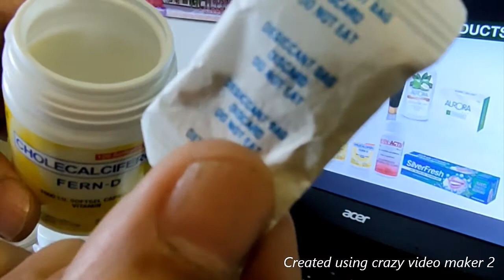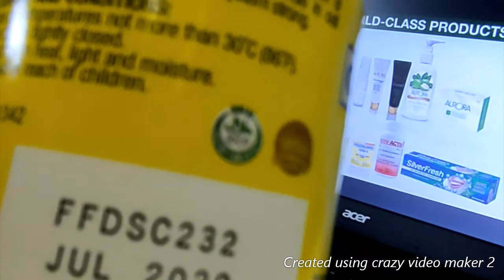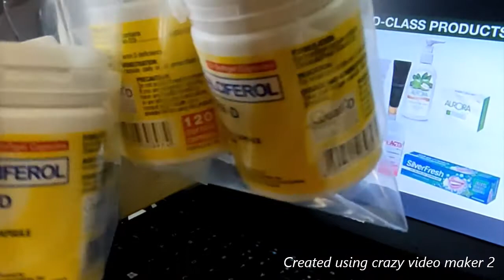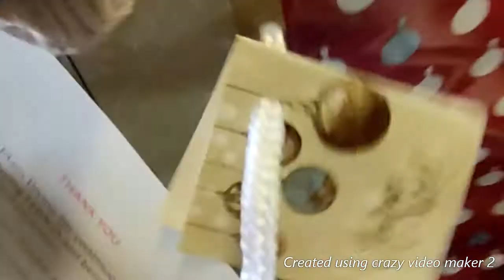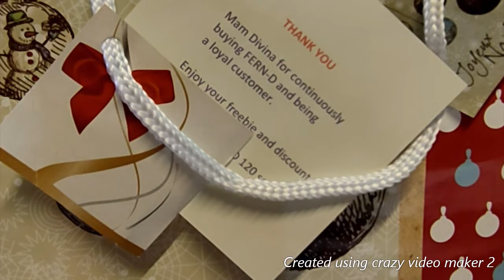Fern D Delivery and Packaging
Preparation and safe packing of delivery. Original iFern product in an affordable price with freebie.